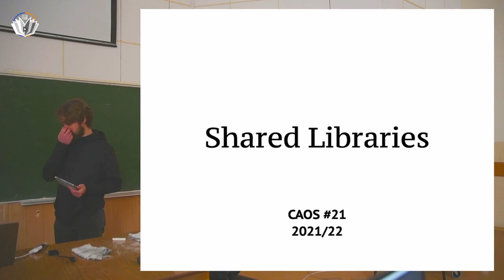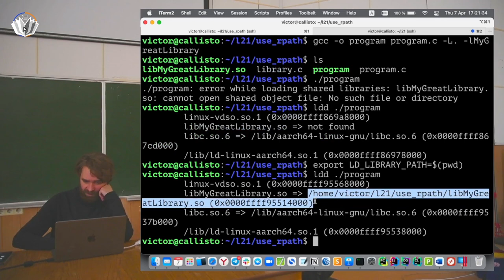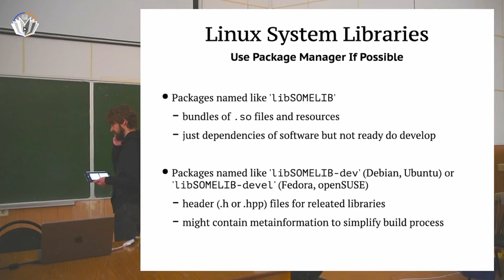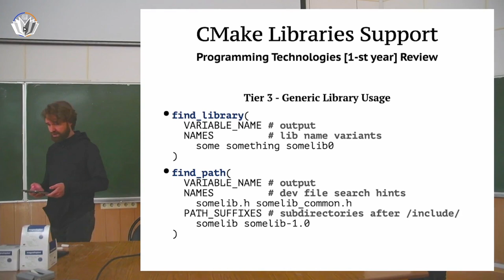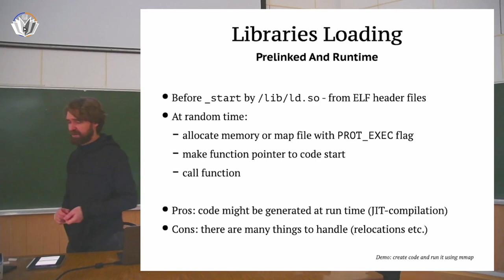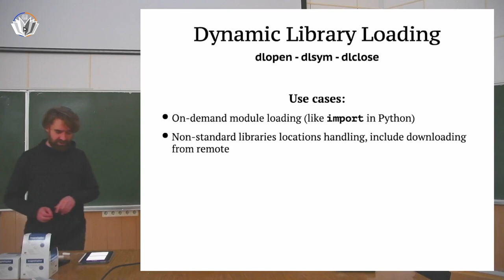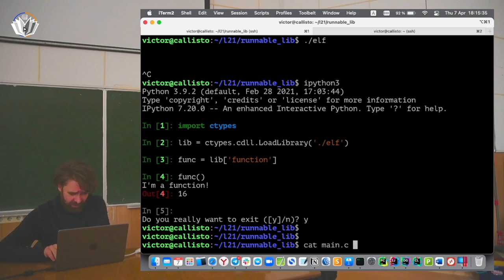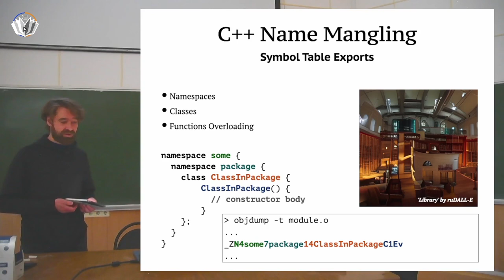АКОС 21. Разделяемые библиотеки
Лектор: Яковлев Виктор Вадимович